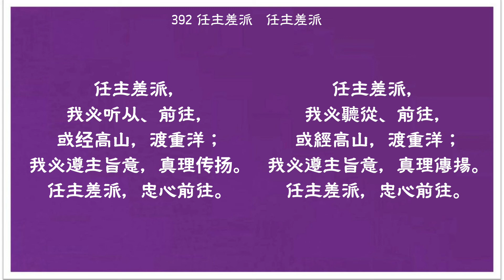392 任主差派